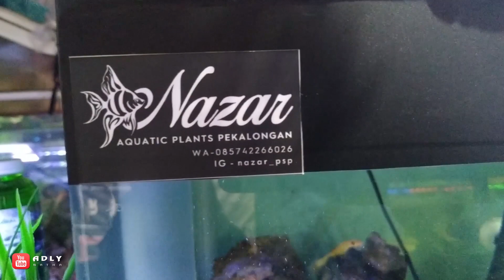AQUASCAPE CANTIK harga 14 juta.. aquarium besar penuh tanaman hias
Pasar ikan kuripan yang berada di kota Pekalongan sangat terkenal dengan koleksi ikan hiasnya yang lengkap. selain itu, terkenal juga dengan aquarium nya yang sangat cantik dengan harga mulai ratusan sampai puluhan juta.

Aquarim yang ada di video ini adalah hasil karya dari NAZAR AQUARIUM, harga yang di tawarkan yakni 14 juta rupiah. Harga segitu bagi kalangan pecinta ikan hias dan aquarium dengan ornamen tanaman hias di dalamnya akan sangat sebanding. Mengingat harga ikannya aja per ekor 70 ribu rupiah, belum tanaman dan rumah pohonnya.. wow... bikin sendiri kayaknya gak bisa deh... ehhehe

Untuk penonton yang ingin membeli aquarium di NAZAR AQUARIUM, ada diskon khusus apabila anda bilang "saya melihat dari youtube ADLY NATHA".

Inilah no kontak Nazar Aquarium :
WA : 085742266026